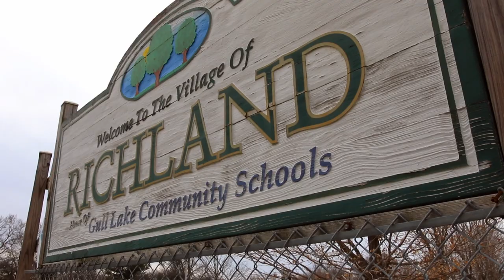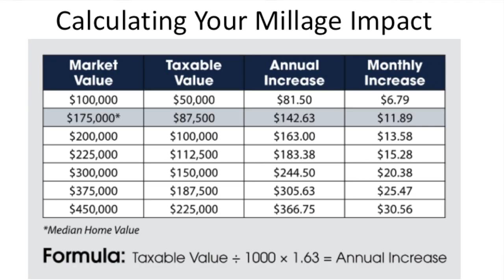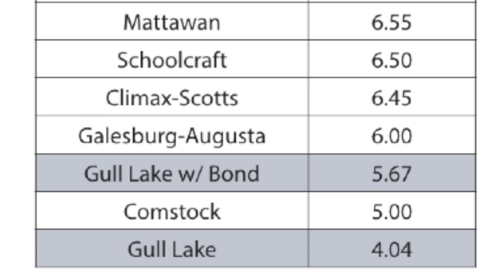Gull Lake Community Schools - 2018 Bond Video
An informational video about the Gull Lake Community Schools bond proposal for the May 8, 2018, election.